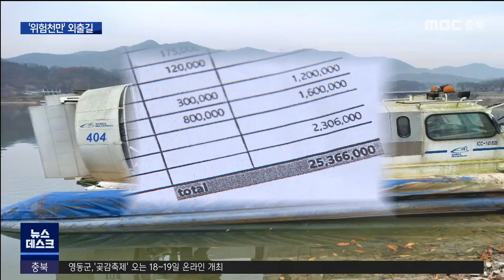집중취재ㅣ한파 폭설에 고립..'위험천만' 외출길ㅣMBC충북NEWS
육지 속의 섬이라 불리는
(충북) 대청호의 한 마을 주민들이
계속된 한파에다 폭설까지 겹치며
사실상 이틀째 고립된 생활을 하고 있습니다.

 주민들은 생계를 위해 위험을 무릅쓰고,
빙판길로 뒤덮인 호수를 건너다니고 있습니다.
이채연 기자가 다녀왔습니다.

 거대한 빙판으로 변해버린 대청호.

 고령의 마을 주민들이
얼음 빙판 위를 아슬아슬하게 건넙니다.

 깨진 곳은 없는지 나무막대로
두드려 가며 한 걸음씩 내딛습니다.

 아픈 몸을 이끌고 병원에 갔다 되돌아가는 길,
마을에 가까워질수록 눈바람까지
강하게 몰아칩니다.

 영하 20도에 육박하는 한파로
호수가 얼어붙자, 호수 건너편에 사는
마을 주민들의 유일한 뱃길이 끊겨버렸습니다.

조재만/옥천군 오대리 주민
"아이고 말도 마요 미끄러워서 몇 번씩 주저앉으면서 작대기 꽂아 짚으면서 왔어요."

 (S/U)"제가 서 있는 이곳은 마을로부터 직선거리로 7백여 미터 정도 되는데요, 마을로
들어가려면 이 얼어붙은 강을 건너야 하는데
보시는 것처럼 밤사이에 많은 눈이 쌓여 얼은 상태를 확인할 수 없어 굉장히 위험합니다."

 원래 마을 주민들을 육지로 실어나르던
유일한 교통수단인 공기부양정은 수리를 맡겼지만, 2천 5백만 원 수리비를 감당할 수 없어
언제 고칠 수 있을 지 기약도 없습니다.

 며칠 전엔 2톤짜리 철선을 타고
먹거리와 생필품을 사왔습니다.

 이마저도 얼음이 깨진 곳을 오가다 고장 나,
그대로 발이 묶여버렸습니다.

이세원/옥천군 오대리 이장
"며칠 깨고 다녔는데, 스크루 고장 나서 매달아맸다구요. 죽음을 무릅쓰고 강을 건너서 지금
다녀야 된다고."

 외부와 연결된 산길이 있지만 눈까지 쌓인데다
무려 13km를 걸어야 합니다.

 취재진이 입구까지 가봤지만
언덕이 가파른 데다, 임도 바로 옆은 비탈길
낭떠러지였습니다.

 6~70대 고령의 주민들에겐 사실상
무용지물입니다.

 참다못한 주민들은
얼음길 위에 4백 미터짜리 안전 로프라도
설치해달라고 지자체에 진정서를 냈습니다

 고립된 주민은  10가구 18명,
소규모 오지마을이다 보니
행정의 사각지대에 있어
주민들의 목숨을 건 외출은 계속되고
있습니다.
MBC NEWS 이채연입니다.
영상: 이병학